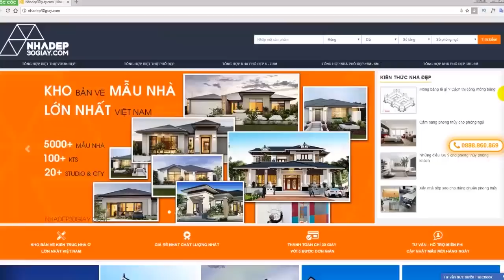CEO Talks Cafe: Bỏ Hết Để Khởi Nghiệp, Nhưng Nếu Thất Bại, Bạn Sẽ Sống Ra Sao?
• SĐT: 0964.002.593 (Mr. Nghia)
CEO Talks Cafe: Bạn có thể bỏ hết để tập trung khởi nghiệp nhưng hãy trả lời câu hỏi 'Nếu thất bại, bạn sẽ sống ra sao?'
Đó là quan điểm của Đinh Minh Quyền, CEO Talks Cafe 100% English, về khởi nghiệp. Quyền là founder vừa nhận được cam kết đầu tư 5 tỷ đổi lấy 45% của Shark Nguyễn Ngọc Thủy, CEO Apax English, trên chương trình Shark Tank Việt Nam.